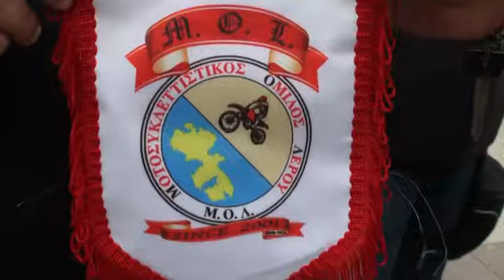6 5 2018 ΚΑΛΑΜΑΤΑ 7ο ΟΔΟΙΠΟΡΙΚΟ ΜΟΤΟΛΕΩΝΙΔΙΟΥ